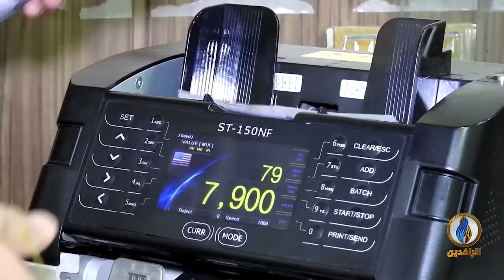أبرز الأخبار الاقتصادية على قناة_الرافدين ليوم الجمعة في